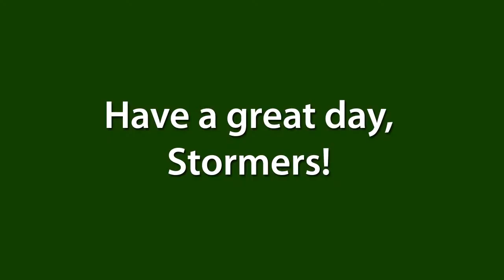SJHS Video Announcements - August 11, 2014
Daily video announcements for Santan JHS in Chandler, Arizona (Monday, August 11, 2014)